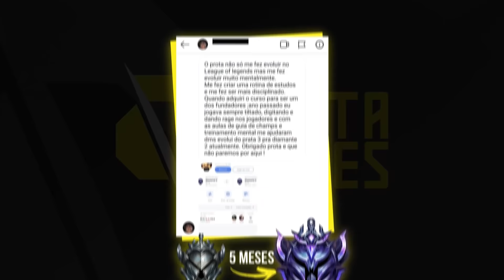AYEL STREAM - ENTENDA A OPINIÃO DO AYEL SOBRE O CENÁRIO BRASILEIRO!